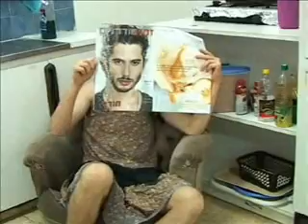חנה זלדה 2006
קליפ שהוכן למסיבת חנוכה בקיבוץ עין חרוד איחוד.
משחק: מיתר בהיר, קורן צור.
בימוי צילום ועריכה: יובל בריל